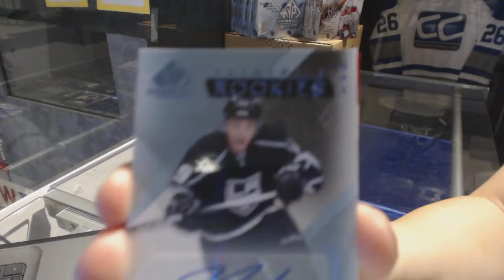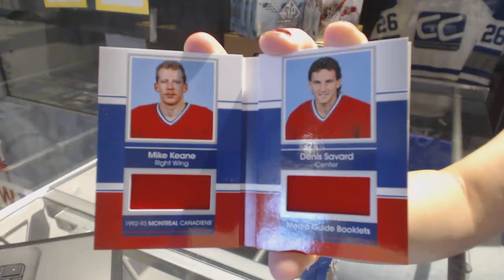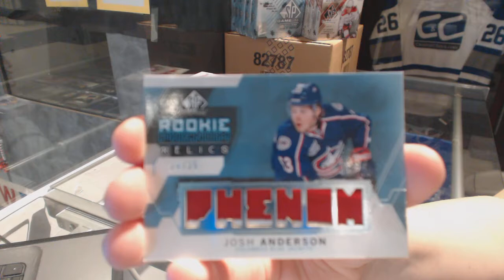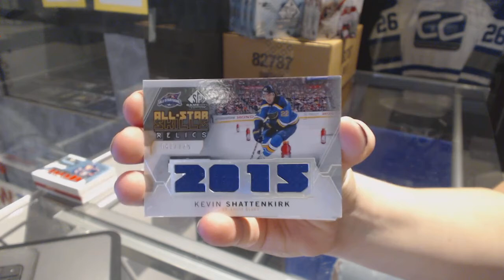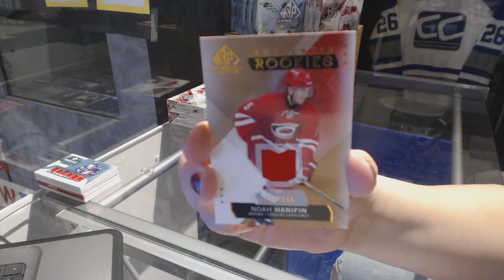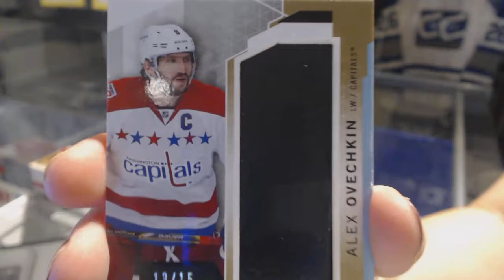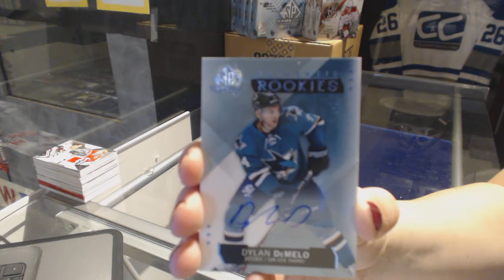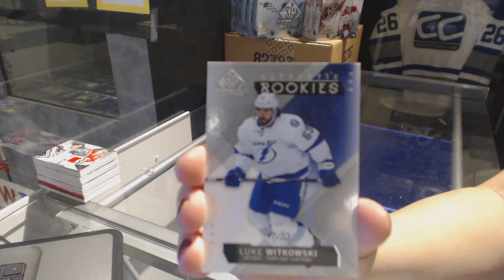15-16 Upper Deck SP Game Used 5 Box Half Hockey Case Break - C&C GB #7699